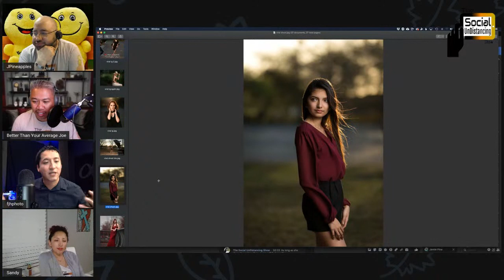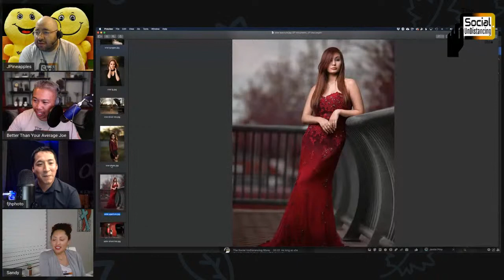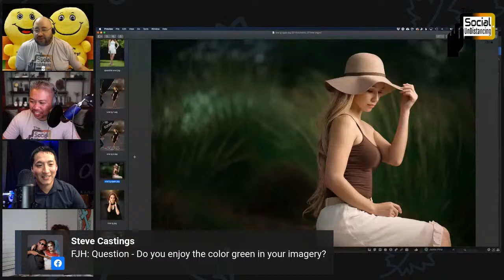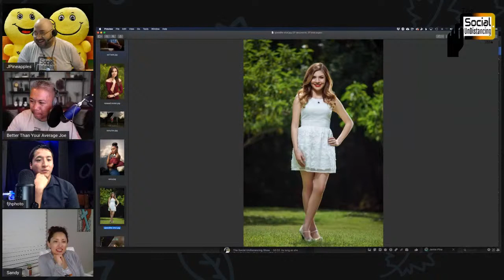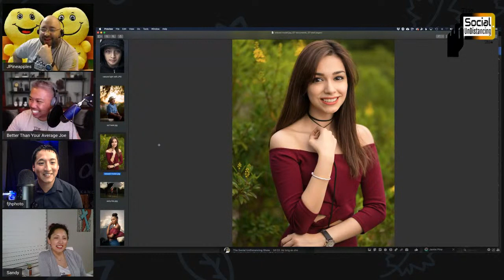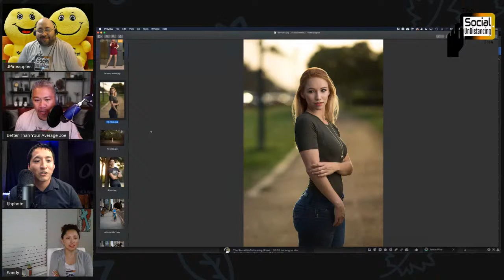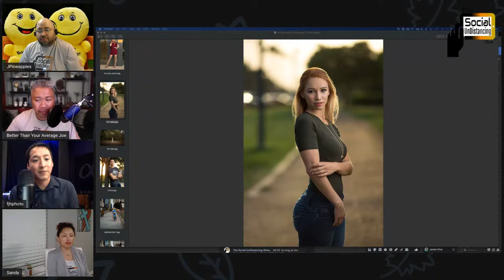5-20 Whatever Wednesday with Francisco Joel Hernandez (Joey)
The Photography Episode.

Today, on Whatever Wednesday, the team welcomes a special someone.
Francisco Joel Hernandez (Joey), of FJH Photography, is a photographer, YouTuber, and educator.  With humble beginnings, Francisco has become one of the most influential photographers on any platform.  Francisco's journey led him to become a Sony Ambassador and his work has been published over various photography platforms as well as many magazines.

With over 64,000 YouTube subscribers, 150,000 Instagram followers, and a photography group of 92,000 members, Francisco is a positive influence on the photography community.

Help welcome Francisco along with Joe, Sandy, and Jamie on The Social UnDistancing Show at 9:30 pm CST.